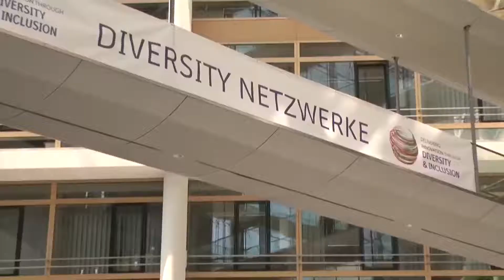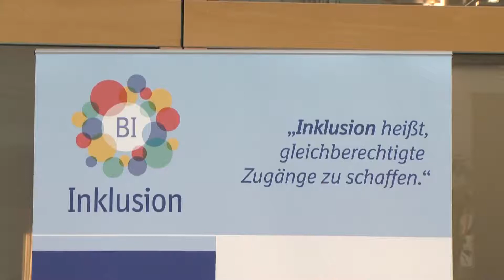Blickpunkt Ingelheim im August 2021: Boehringer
Stadtfernsehen Ingelheim: Offener Tag bei Boehringer Ingelheim